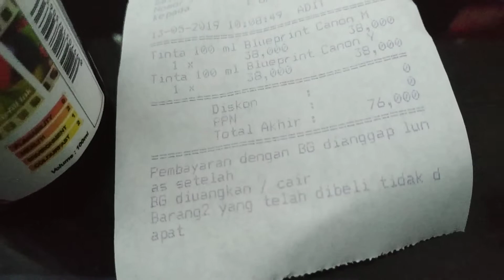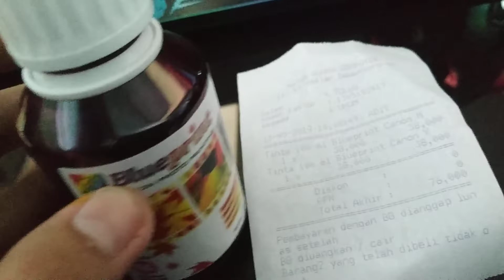Review red ink blueprint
Good quality. Recomended for you